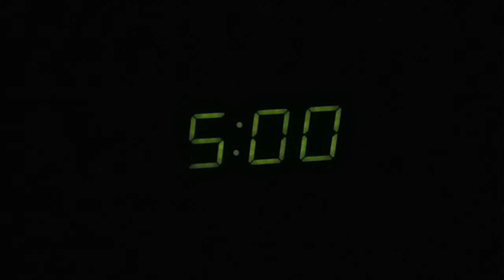Christmas Music With Deiliah (98.5 WTFM)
Deiliah really love the radio with Christmas Music special on 98.5 WTFM in Kingsport, Tennessee.